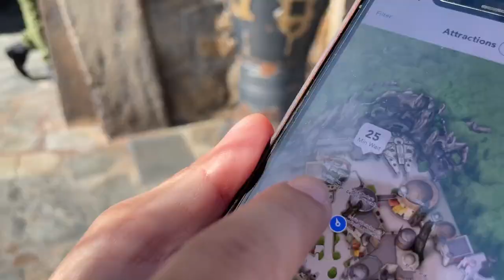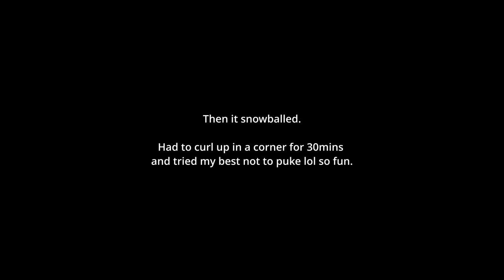Disneyland Park Day 1!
After our North America tour with the band, we decided to extend for a week to spend time with family, and of course, visit the theme parks. Pinapangarap lang namin ‘to dati nung college kami 💕